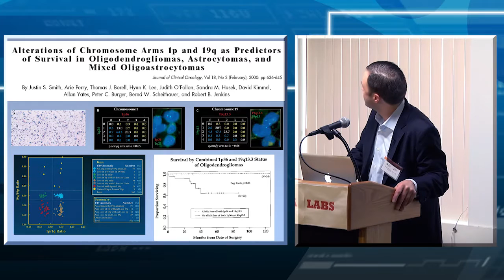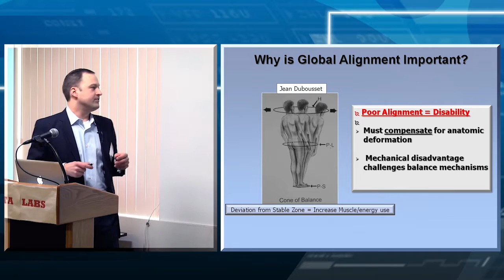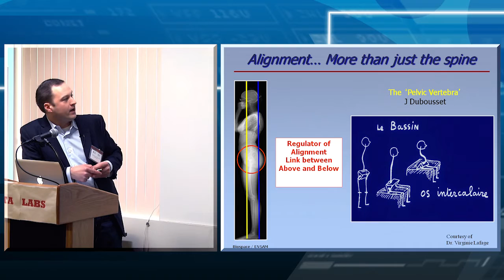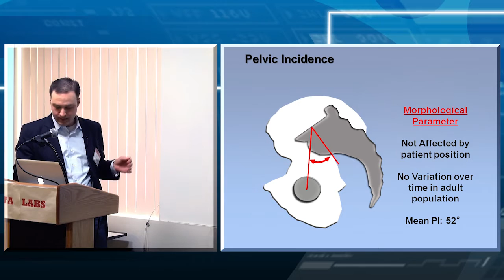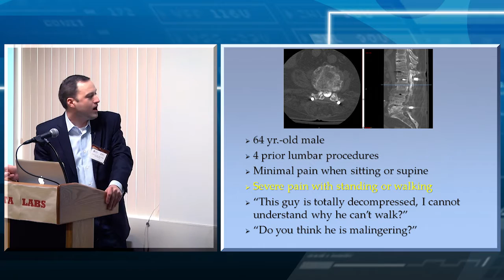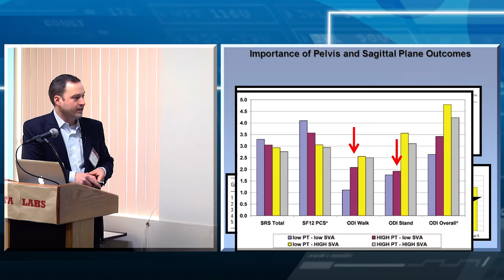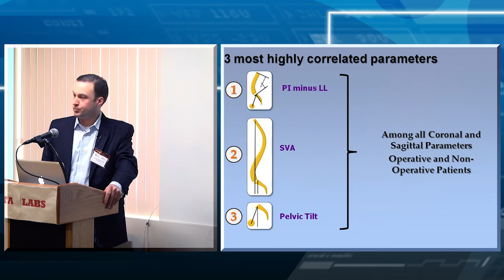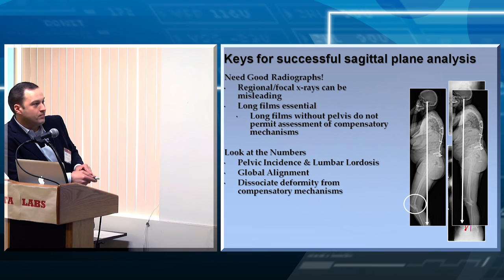Sacro-pelvic Parameters and Principles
Presented by Justin S. Smith, MD, PhD, FAANS

Published as a resource for neurosurgeons by the Neurosurgery Research and Education Foundation (NREF) and the American Association of Neurological Surgeons (AANS).

Recorded at the AANS/NREF Spinal Deformity Course for Residents.